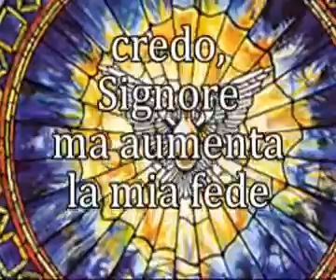Le preghiere della nostra fede: Credo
Credo, Signore, ma aumenta la nostra fede!